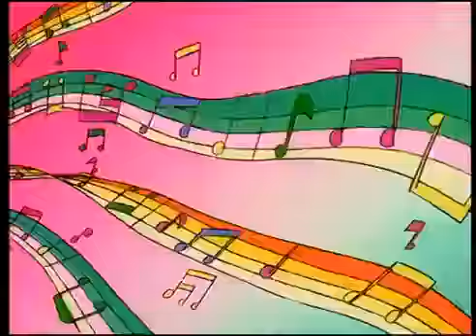La banda de Mozart 12 (Drake el Mago)